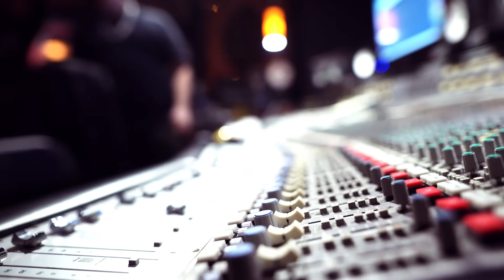Rich Lugar - I'm Back On It (2020 Vision) [Official Music Video]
Rich Lugar - I'm Back On It (2020 Vision)
Prod. 2300 BEATS
UndeniableRecordz